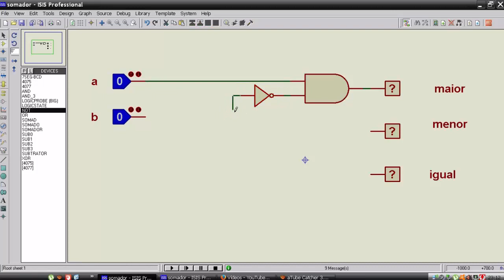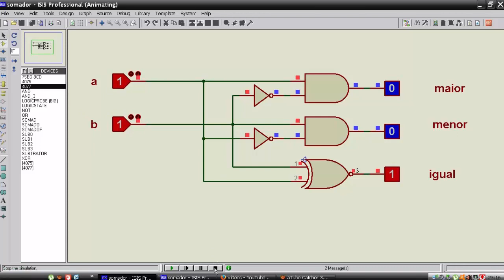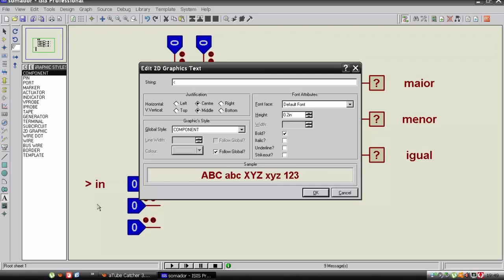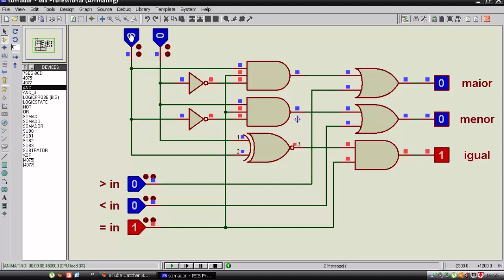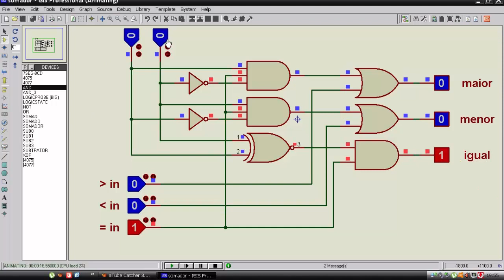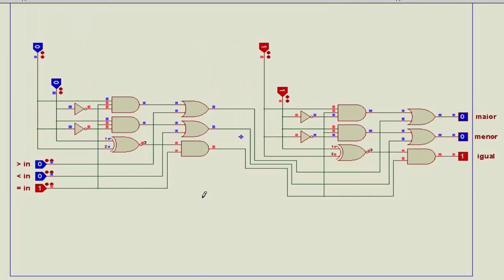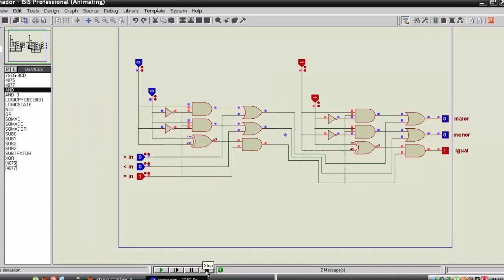Eletrônica Digital - 17 (comparador binário)